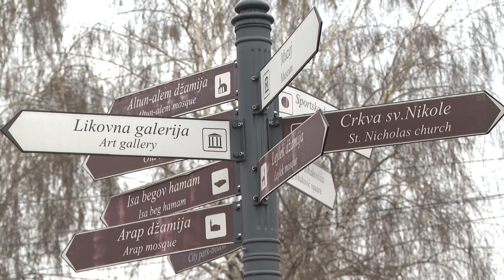Novopazarski običaji i tradicija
Bogatstvo koje čuva svaka zemlja zasigurno je tradicija koju svaka porodica njeguje i prenosi na sljedeću generaciju. U Novom Pazaru po tome su prepoznatljivi. Porodica i tradicija stub je svega, a poznati su po dobroj hrani i gostoprimstvu. Novi Pazar posjetila je naša Emira.